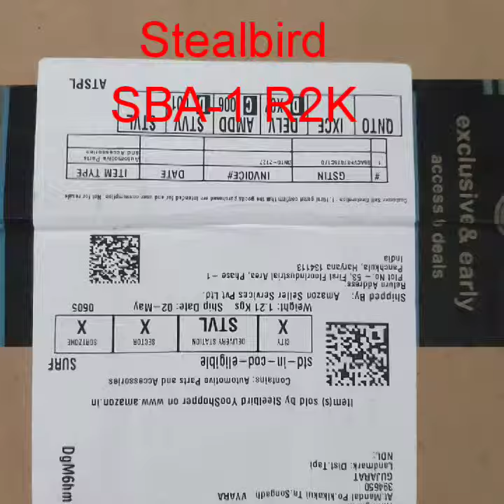Stealbird SBA-1 R2K helmet /unboxing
Mid range best helmet